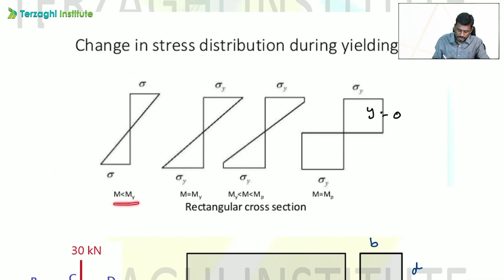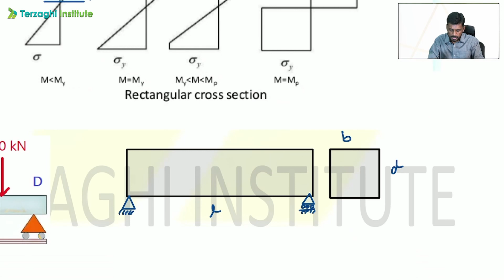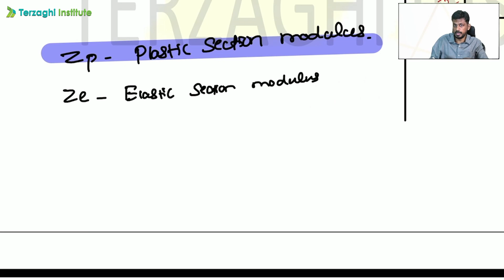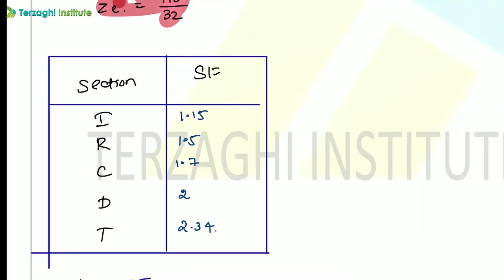PLASTIC ANALYSIS- 1(SHAPE FACTOR) | TRB POLYTECHNIC | SSC JE | TNPSC AE -தமிழில்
Terzaghi institute
Best coaching centre for Civil engineering

Follow this link to join our TNPSC AE 2022 WhatsApp group

FREE DEMO CLASS (CLASSROOM COACHING) &  TNPSC AE CRACKING STRATEGY (OFFLINE) is also available on 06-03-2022
REGISTER NOW !

REGISTER NOW !